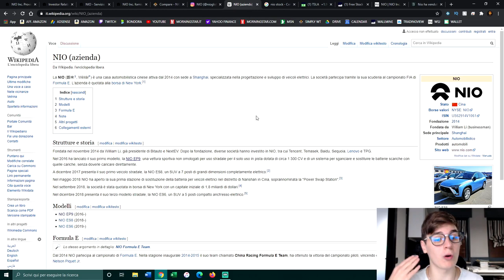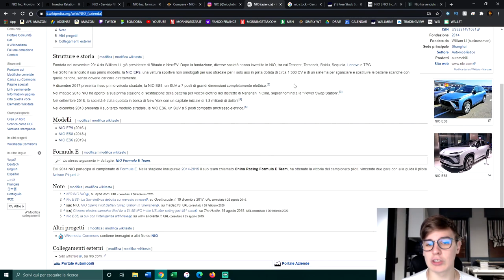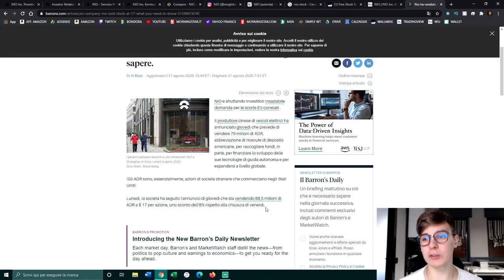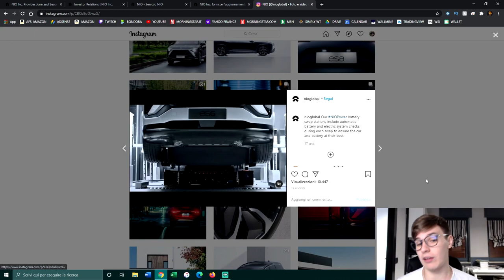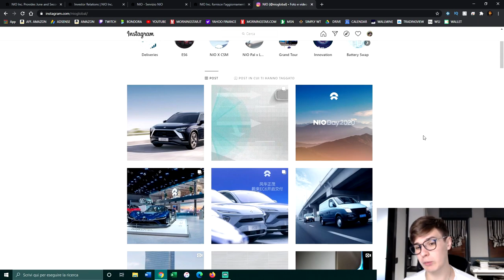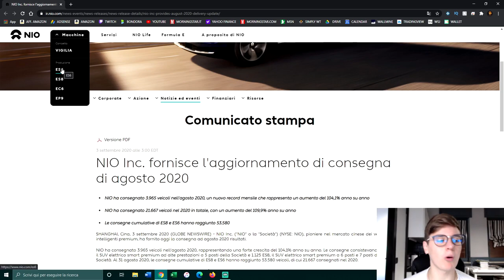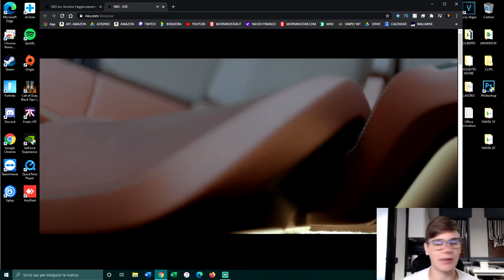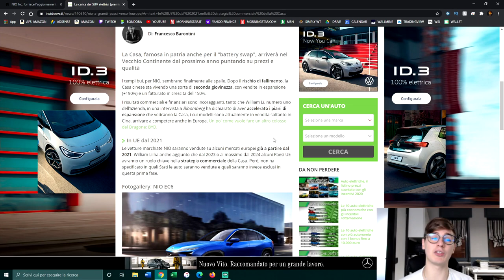NIO vs TESLA⚡: Su QUALE conviene INVESTIRE?! - Portafoglio Trading212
(CODICE 140D0F)

📌 INDICE:

00:00 - Introduzione
00:34 - Introduzione a Nio
00:56 - Storia Nio
01:35 - Stato Patrimoniale Nio
05:58 - Battery As a Service
07:50 - Battery Swap
09:35 - Nio Power
10:45 - Grafico Vendite Nio
13:15 - Le Macchine di Nio
14:22 - Autonomia Nio
14:56 - La Vision di Nio